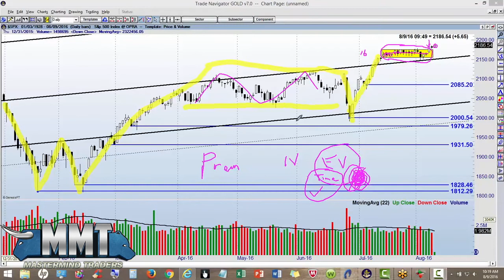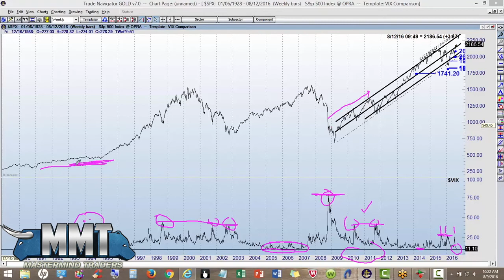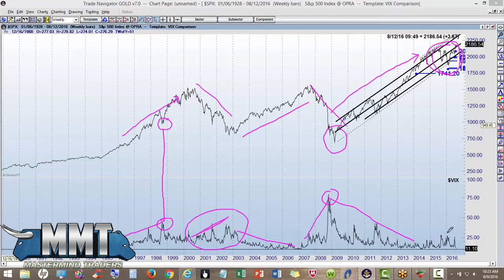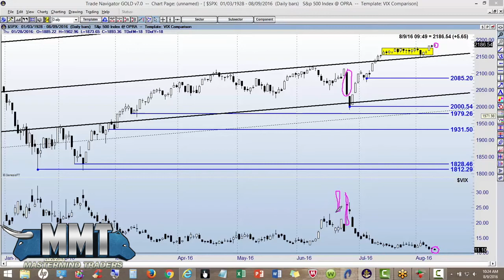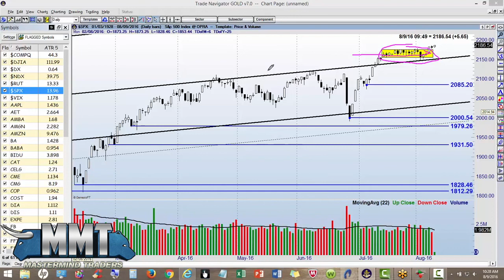Stock Market Update, Options Trading, Technical Analysis, Candle Stick Charting, Pattern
(start here) Stock Market Options Trading Recap Outlook, Technical Analysis, Support, Resistance, Candle Stick Charting, Pattern Bullish or Bearish?

Stock Market Options Trading - Wall Street is known to be driven by only two emotions: fear and greed. In reality, there are a million different emotions that drive Wall Street. Fear and greed can have the most profound impact on any investor in the Stock Market Options Trading.

A personal investment strategy is often crafted from and understanding of value investing and growth investing. The influence of fear and greed can easily take hold of the novice investor. Awareness is the key to combating these two emotions.

The excessive desire of high return investments can wreak havoc on the investor. This is greed hard at work. The “Get Rich Quick” mentality comes with pros and cons. While it is great to be very motivated, it can also blind you to make smart money decisions. Stick to the fundamentals of investment strategies, and you can maintain control over greed.

Stock Market Options Trading - The phenomenon that can occur with greed can also happen with fear. The feeling of constant brooding or anticipating danger can overcome an investor at any point of their game. Fear does not consider the experience of the investor. There is nothing wrong with making cautious financial decisions. However, if the act is out of fear, it can be just as costly as greed. Acting out of fear can cause you to withhold on investments that could reap a significant profit. With the amount of knowledgeable resources available to any investor, fear should be kept at a minimum. The best way to fight fear is with fact-based knowledge. Much like a get-rich-quick scheme, lack of action out of fear can be just as costly.

The final decision is solely up to you. You are responsible for any financial gains or losses. When these two emotions get out of control, it is time to do a self-check. Arm yourself with knowledge. With knowledge you will find the comfort to make the best and most profitable decisions in Stock Market Options Trading

Have you ever planned for a major purchase or important trip, and worked diligently to save money for Stock Market Options Trading?

Once you achieved your goal, did you make the purchase or did you hesitate?  If you are like many financially conscious people, you may have hesitated on the purchase even though you had more than enough to make it happen.  This may feel like a fear of spending money has manifested.  In reality, this is a fear of being able to withstand difficult times, with or without money.  Maybe you have achieved financial security, but you haven’t been able to develop the courage to spend your hard earned cash.  Your money should be used as a tool, not your financial security blanket in Stock Market Options Trading.

Read on for a 5 step plan to practice courageous smart spending:

Identify the opportunity to be grateful for your purchases or expenditures.  Gratitude is one of the keys in this process.  Even monthly expenses like your electric bill, find the opportunity to express some gratitude for the service.

Stop the resentment of the purchases.  Determine why you feel resentment over purchases.  What kind of purchase is it?  Was it a recurring membership that you have only used once?  How can you turn it around, and appreciate the experience?  If you can’t cancel or return it, then how can you make the best of the situation?

Do you have negative feelings about money?  If so, you need to determine why you have negative feelings.  Do you have concerns about money that you have carried with you from your past?  The present is here, and it is time to let it go.

Determine 5 positive feelings you have about money.  Write these positive thoughts down, and check them out daily.  This is a process of affirming your positive beliefs associated with money. Stock Market Options Trading

Mastermind Traders is a stock and options trading education company.  Neither Mastermind Traders or any of it's personnel are licensed brokers or financial advisors and are unable to provide any trading or financial advice.  Any information presented here is for education and educational purposes only, nor is Mastermind Traders purposefully giving any trading or investment advice.  If any listener makes any investment or trading decision based on the information presented in this video it is the choice of that individual and the responsibility of that individual of any resulting outcome.